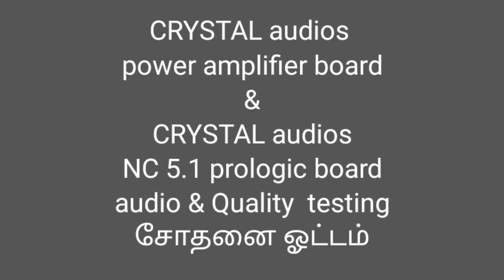CRYSTAL NC 5.1 prologic board audio & Quality testingசோதனை ஓட்டம்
CRYSTAL audios
power amplifier board
CRYSTAL
NC 5.1 prologic board
audio & Quality  testing
சோதனை ஓட்டம்